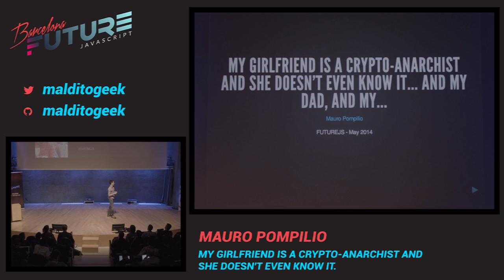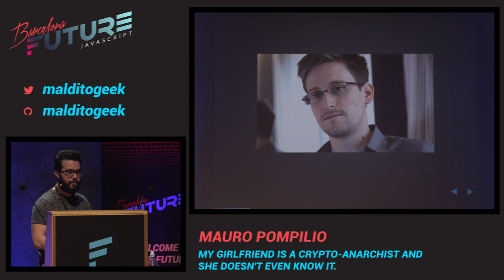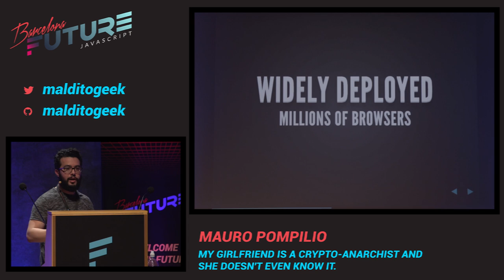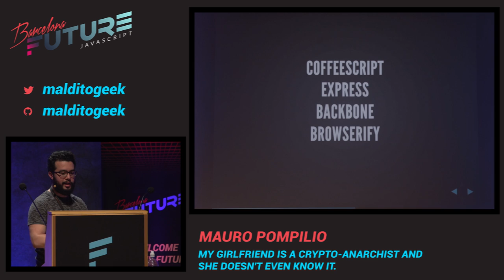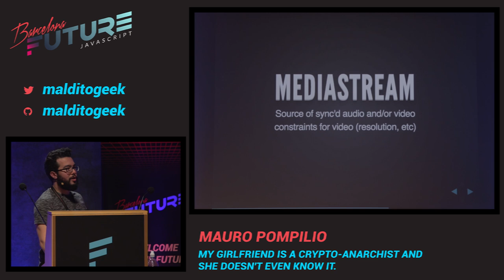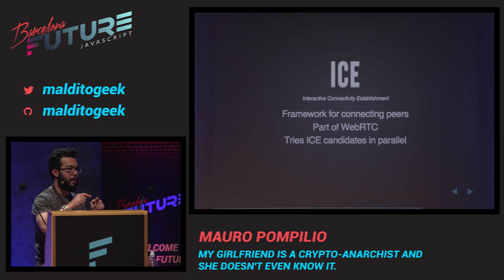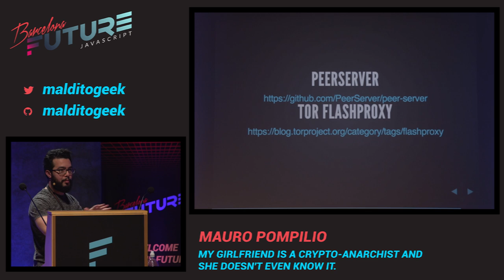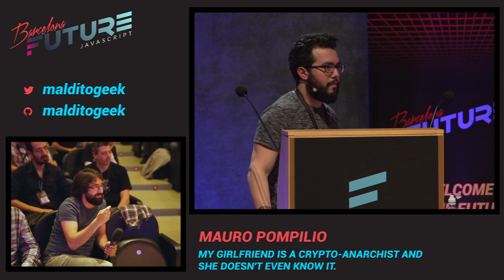Mauro Pompilio - My girlfriend is a crypto-anarchist and she doesn't even know it. (FutureJS 2014)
In this talk I will explore the future of WebRTC powered apps beyond real-time audio and video. How the P2P nature of WebRTC will enable you to develop the next generation of decentralized web apps that are secure and respectful towards the privacy of your users.